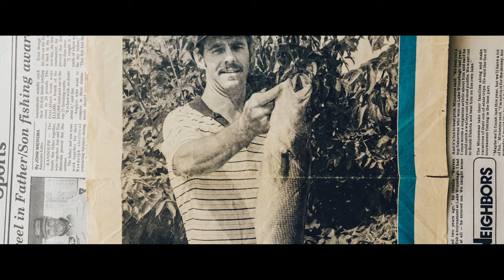How Korey Sprengel Became a Pro Walleye Fisherman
In this video, Pro Angler Korey Sprengel share his personal story about how he was able to rise to the top of the Walleye scene. From fishing in small town Wisconsin with his mentor Bill, to becoming one of the most dominant names in Walleye fishing, Korey has stayed true to his roots as a Midwestern Walleye enthusiast.

Have you had a great experience with Berkley Fishing?

How Korey Sprengel Became a Pro Walleye Fisherman | Berkley Fishing

About Us:

You have a passion for the sport. And so do we. That's what's made us the world's leading fishing tackle company. Passion. Berkley is the premium brand of fishing tackle that fuels your passion for fishing, offering the broadest array of innovative solutions developed by anglers who share your commitment to the sport.  At Berkley, our goal remains surprisingly simple - to make fishing fun and help anglers everywhere to Catch More Fish! Our leading edge technology has resulted in performance advances in fishing lines, soft baits, hard baits, fishing rods and terminal tackle.